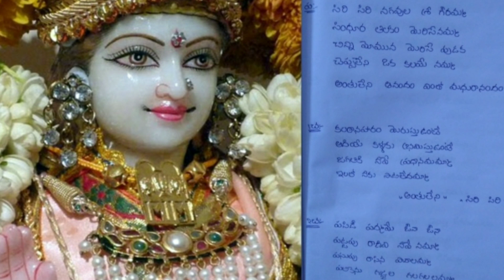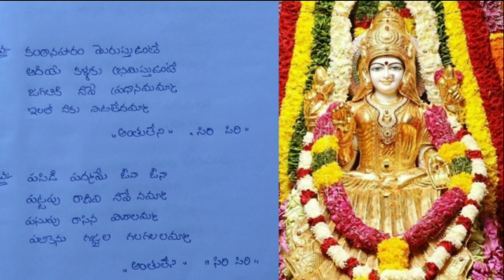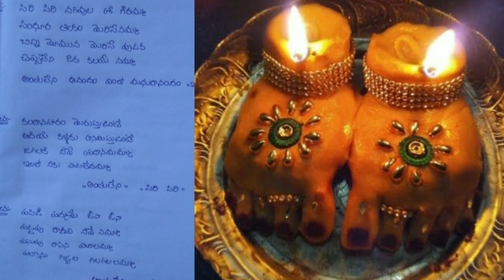సిరి సిరి నగవుల శ్రీ గౌరమ్మ పాట | గౌరీ మాత హారతి పాట 🙏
Siri Siri Nagavula Sree Gowramma Song
గౌరీ మాత హారతి పాట.
Singer: Lavanya Gubba

Singer: Lavanya Gubba.